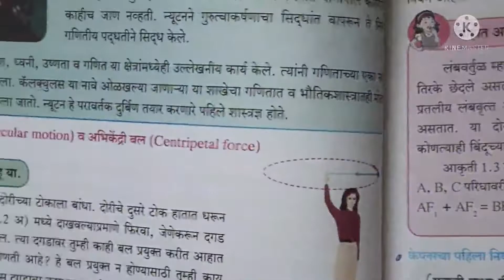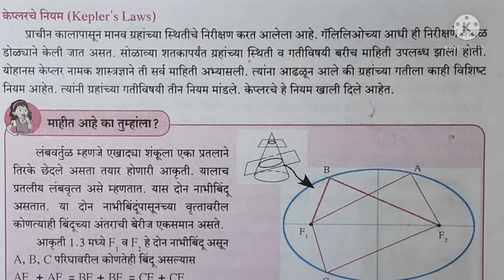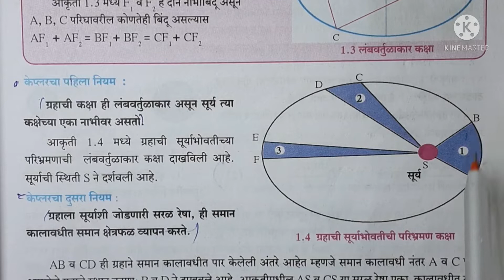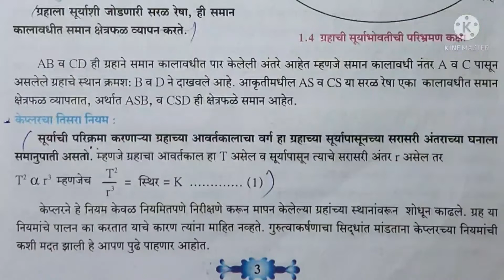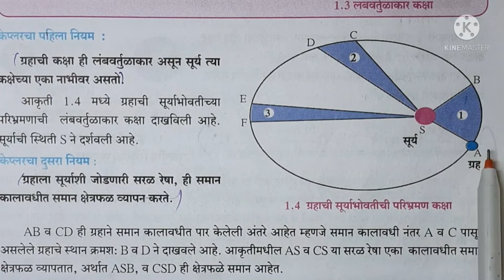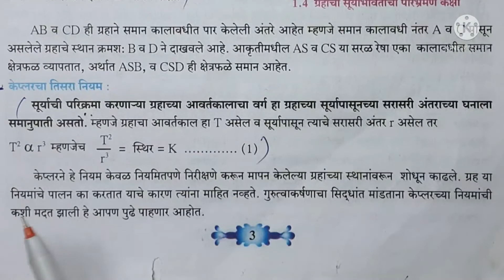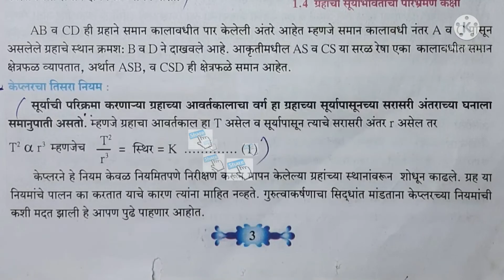प्रकरण -1 गुरुत्वाकर्षण व्याख्यान-3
नमस्कार मित्रांनो.

"मग चला शिकूया" या चॅनेलमध्ये आपले स्वागत आहे. आपण इयत्ता दहावी विज्ञान आणि इयत्ता आठवी गणिताचा अभ्यासक्रमाचा (महाराष्ट्र स्टेट बोर्ड) अभ्यास करू.

. या व्हिडिओमध्ये आपण प्रकरण-1 गुरुत्वाकर्षण व्याख्यान क्रमांक-3

विषय अनुसरून असे आहेत
* केप्लर चे नियम
* केप्लर चा पहिला नियम
* केप्लर चा दुसरा नियम
* केप्लर चा तिसरा नियम